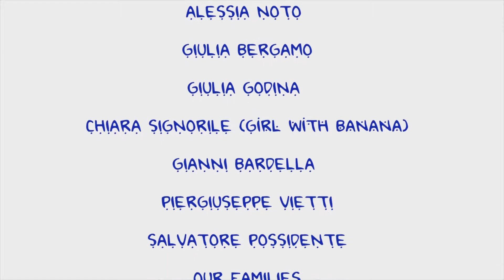"Banana Loca" videoclip di Tropical Band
Questo videoclip è stato realizzato da alcuni componenti dell'ArTwelve, che hanno lavorato e collaborato con la stessa band! A dimostrazione che tutti hanno l'occasione di provare a realizzare qualcosa, sia nell'ArTwelve che fuori!!